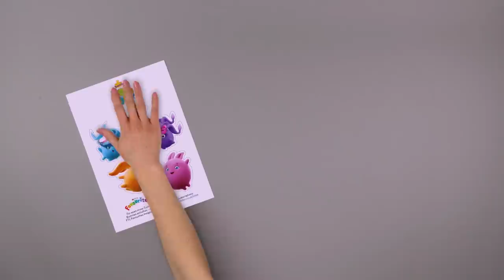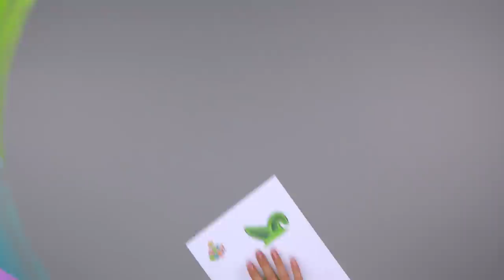SUNNY BUNNIES - How to make Castanets | GET BUSY COMPILATION | Cartoons for Children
FOR SUNNY BUNNIES MERCHANDISE, BOOKS & GAME:
UK: